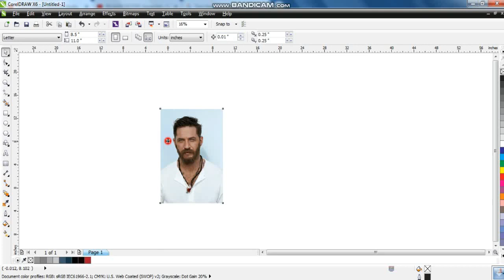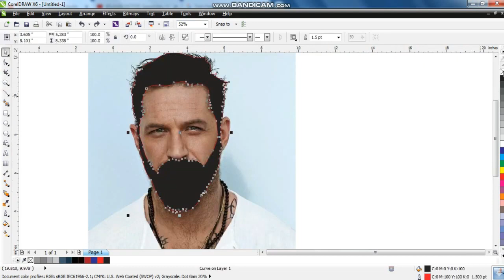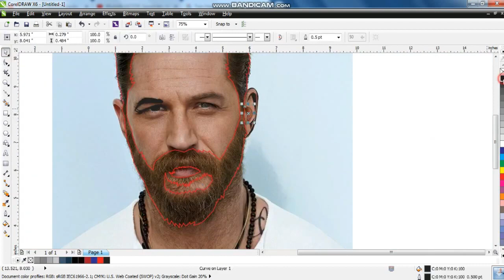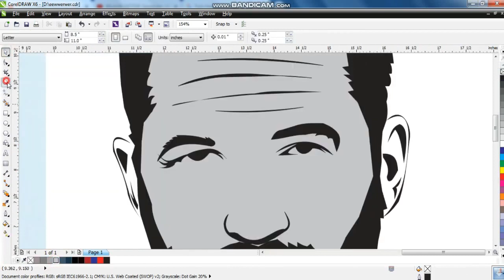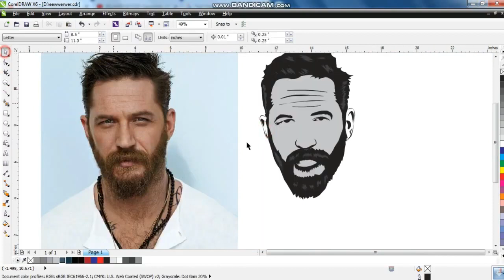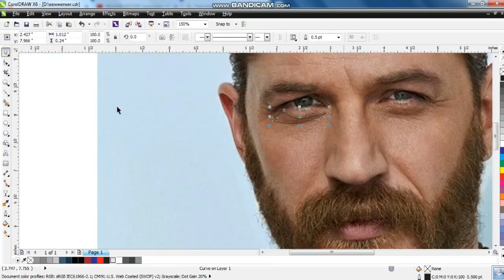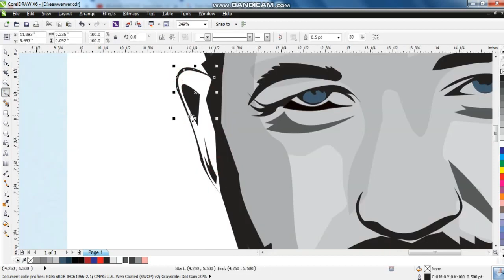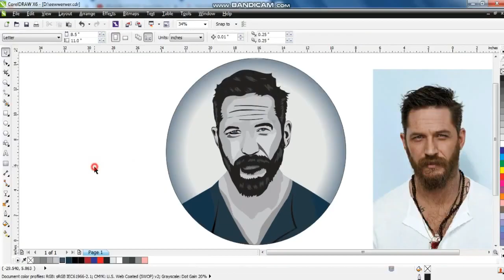LEARN VECTOR, Speed ​​Art - Make a Vector from a photo (Tom Hardy) uses CorelDRAW